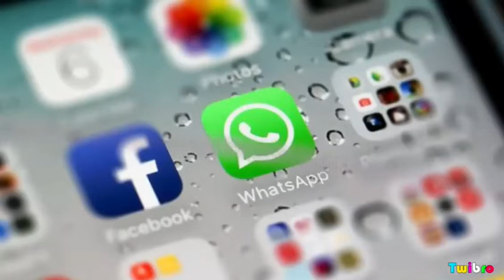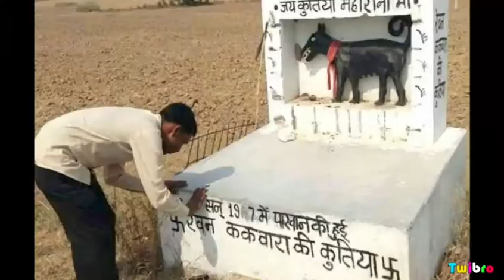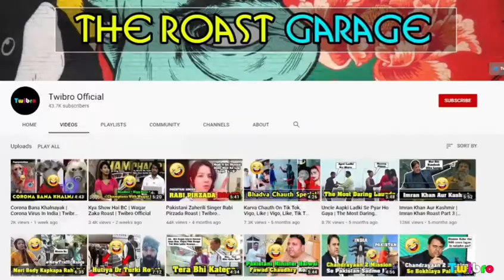JANTA CURFEW memories 22 march 2020